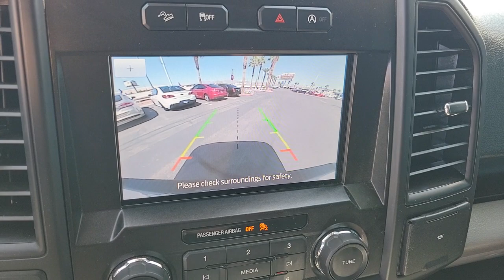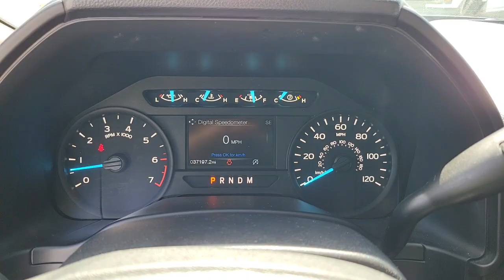2020 FORD F-150 Las Vegas, Henderson, Boulder City, Willow Branch, Nelson, NV 23T0551A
Oxford White Used 2020 FORD F-150 XL 4WD SUPERCREW 5.5 BOX available in Las Vegas, Nevada at Gaudin Ford. Servicing the Henderson, Boulder City, Willow Branch, Nelson, NV area.
2020 FORD F-150 XL 4WD SUPERCREW 5.5 BOX - Stock#: 23T0551A

Gaudin Ford
6625 West Roy Horn Way

We are the number 1 Certified Pre-Owned Ford Dealer in Nevada!brRecent Arrival! Certified. 2020 Ford F-150 XL Odometer is 8425 miles below market average! Priced below KBB Fair Purchase Price! Clean CARFAX. 4WD 4.2 Productivity Screen in Instrument Cluster 4x4 FX4 Off-Road Bodyside Decal Body-Color Front & Rear Bumpers Body-Color Surround w/Black Mesh Insert Grille Box Side Decals Cruise Control Driver/Passenger Seat Back Pocket Equipment Group 101A Mid Fog Lamps FordPass Connect (4G) FX4 Off-Road Package Hill Descent Control Illuminated Entry Manual Driver/Passenger Lumbar MyKey Off-Road Tuned Front Shock Absorbers Perimeter Alarm Power Door Locks Power Front & Rear Windows Power Glass Sideview Mirrors w/Black Skull Caps Power Tailgate Lock Rear Window Defroster Rear Window Fixed Privacy Glass STX Appearance Package SYNC SYNC 3 Unique Sport Cloth 40/20/40 Front-Seats XL Power Equipment Group XL Sport Appearance Package.brbrbrGaudin Ford proudly offers our customers home delivery services virtual product presentations and home test drives. Inquire for details.